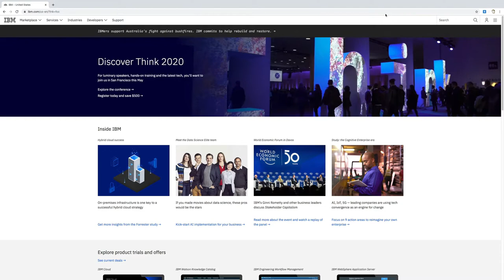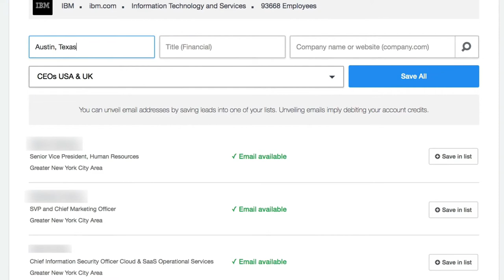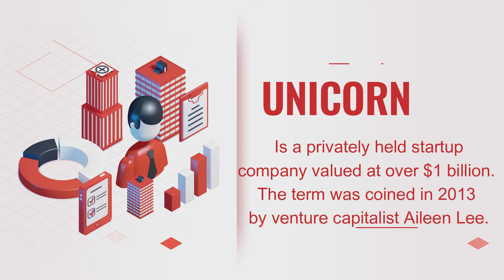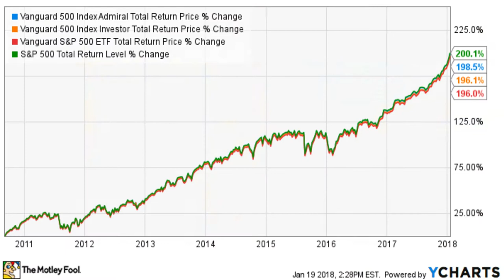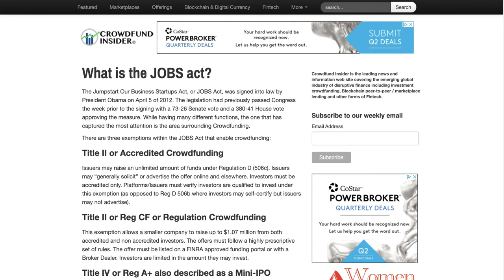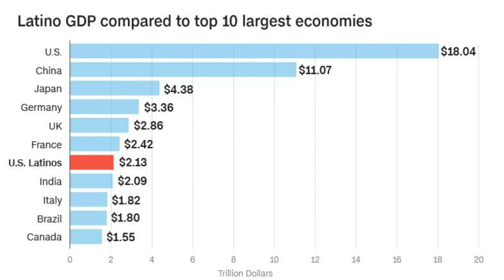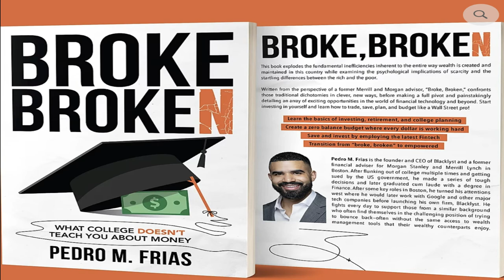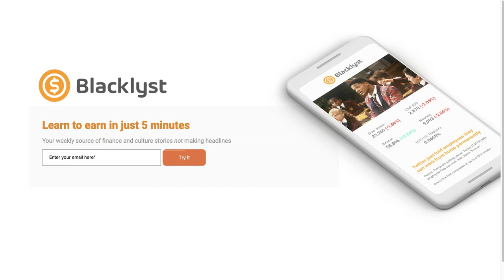Pedro M. Frias I E6 I Latino Athlete Podcast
Today I'm excited to have Pedro Frias on our show.  He's an Author, Entrepreneur and Financial Coach.

He's written 2 financial books.

Owning Change - Kids Book